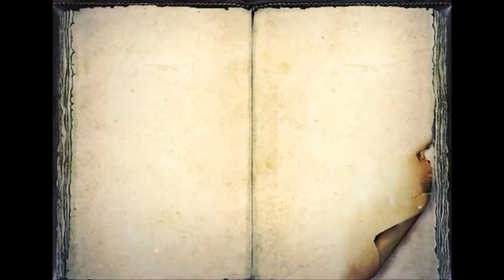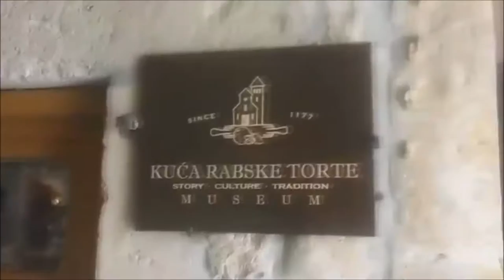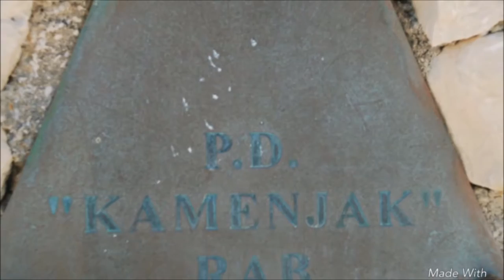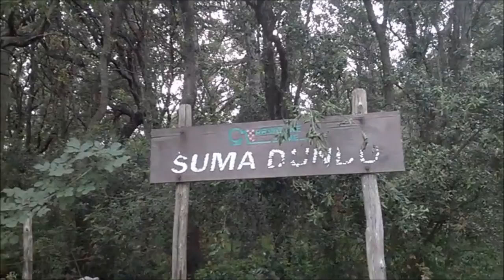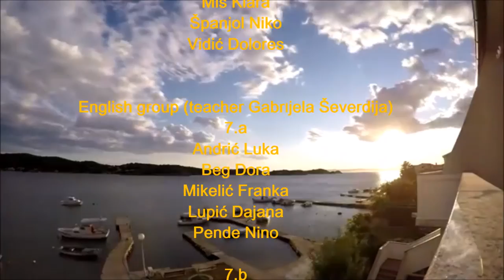ABC of RAB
Cultural Heritage in the Digital Age Project (2015./16.)
Video edited by: Kristofor Gulić, Markantun de Dominis high school